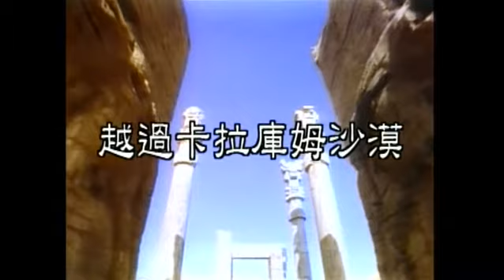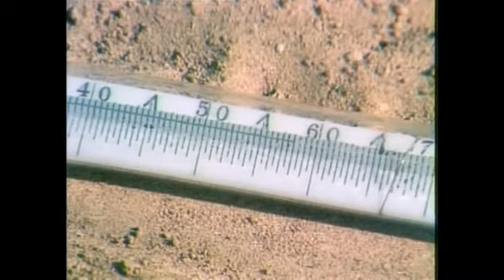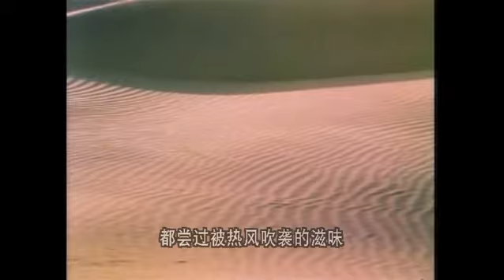The Silk Road Part 2 絲綢之路第二輯 No13 穿過卡拉庫姆沙漠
日本放送協會（NHK）於二十世紀八十年代初拍攝製作的紀綠片

片中有梅爾夫(又作謀夫,我國古籍譯作木鹿或馬魯)古城遺址(City Site at Merv)之介紹.